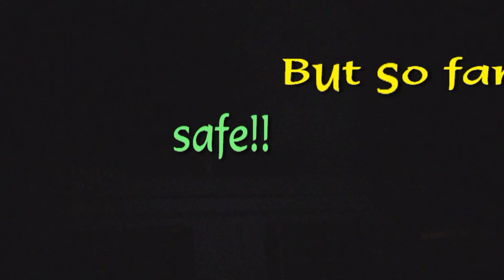Alan Henry 2016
Jack Jan puppies at Alan Henry Lake Lubbock 2016